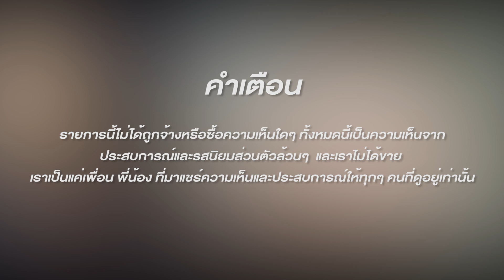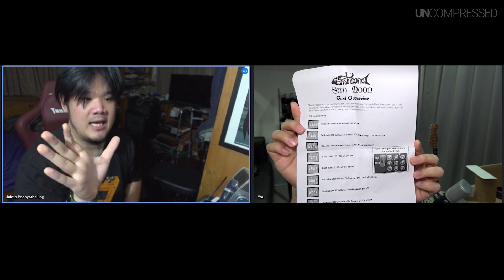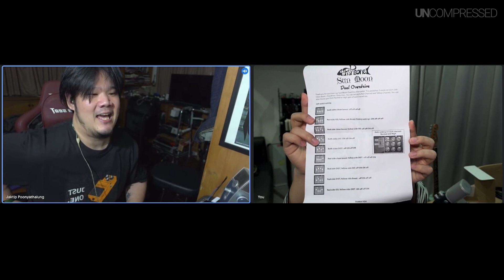Fishbone Sun&Moon | Dual Overdrive รักแรกพบของพี่พ๊อพ